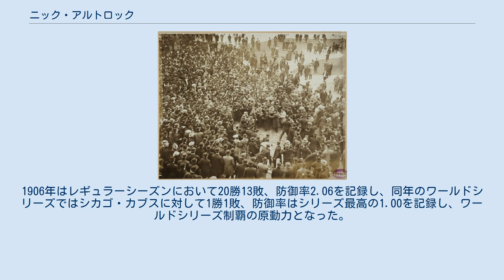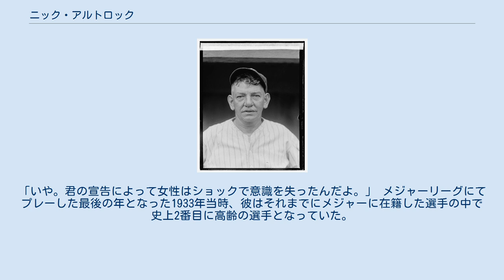ニック・アルトロック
ニコラス・アルトロック（Nicholas Altrock, 1876年9月15日 - 1965年1月20日）は、アメリカ合衆国オハイオ州シンシナティ出身のプロ野球選手（投手）。
左投両打。
 シカゴ・ホワイトソックスに在籍していた頃の1904年から1906年という短い間、活躍した投手の一人だった。
1906年はレギュラーシーズンにおいて20勝13敗、防御率2.06を記録し、同年のワールドシリーズではシカゴ・カブスに対して1勝1敗、防御率はシリーズ最高の1.00を記録し、ワールドシリーズ制覇の原動力となった。
 1906年ワールドシリーズの第1戦目、4安打に抑えたアルトロックを群衆から守る警察官。
彼らが内野にいることに注意されたい。
当時、観客は試合終了後に球場のフィールドを歩くことが常であった。
 1906年シーズン後に腕を痛めたことにより選手生命を棒に振り、1908年以降はほとんど投げることがなくなったが、それでも1924年までホワイトソックスとワシントン・セネタースにて投手を務め、さらに1933年に57歳になる時までたまに代打で出場した（その時の相手の中には、フィラデルフィア・アスレチックスのルーブ・ウォルバーグもいた）。
 1912年にセネタースのコーチとなり、ワシントンD.C.にて1953年までの42年間を過ごした。
これは、メジャー史上、同じフランチャイズにて連続した期間をコーチを務めた最長記録である。
 コーチ時代はアル・シャハトとともにコーチャーズボックスでおどけたことで「野球界のピエロの王子」として知られるようになった。
球団の公式マスコットによるフィールドでのコミカルなアトラクションが行われるようになるのは、これから10年以上後のことである。
シャットとアルトロックはおふざけをコミカルなアトラクションによるヴォードヴィルの域にまで高めたが、皮肉にも二人はコラボレーションを積み重ねていくうちに個人的な悪感情を募らせてしまい、最終的にはフィールドでお互いに口を利かないようになってしまった。
彼らがジャック・デンプシーとジーン・タニーの世界ヘビー級タイトルをかけた有名なボクシングの試合を真似た際、お互いに雨のようにパンチを浴びせ、まったく手加減していないように見えたという。
 セネタースのコーチ時代、アルトロックが言ったとされる次のような皮肉が野球に関するいくつかの書籍に収められているが、作り話の逸話である。
ある打者が放った打球がスタンドに入ったが、それがフェアなのかファウルなのかわからなかった。
普段からアルトロックにからかわれていた審判は宣告を行い、直後に女性がスタンドから担架で運ばれてきた。
審判は、打球が女性に当たったのかとアルトロックに尋ねた。
すると彼ははっきり聞こえる声でこう言った。
「いや。君の宣告によって女性はショックで意識を失ったんだよ。」 メジャーリーグにてプレーした最後の年となった1933年当時、彼はそれまでにメジャーに在籍した選手の中で史上2番目に高齢の選手となっていた。
 1965年1月20日、ワシントンD.C.にて88歳で死去。